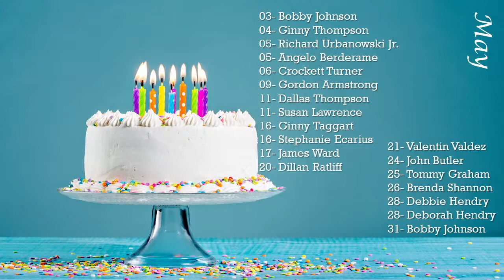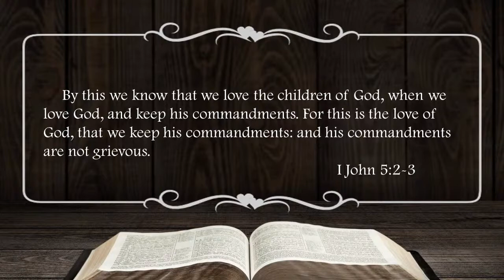The Battle is the LORD's - Exodus 17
We will look into the first real battle for the young nation of Israel.